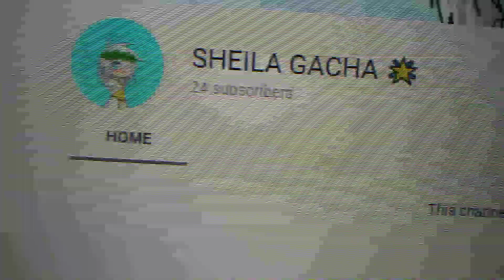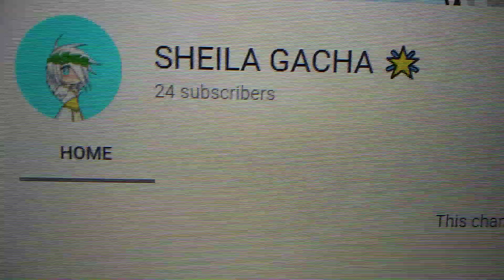For sheila gacha